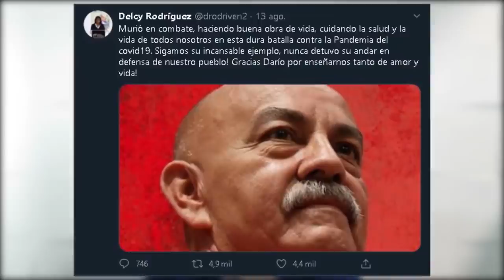esto se esta complicando cada vez mas en Venezuela